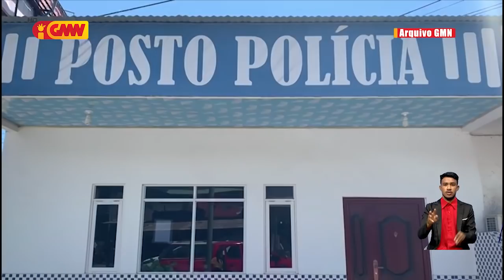Governu fó apresiasaun ba Mahoka Laran Diak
Governu fó sertifikadu apresiasaun ba Mahoka Laran Diak